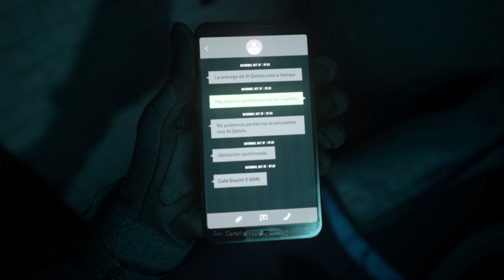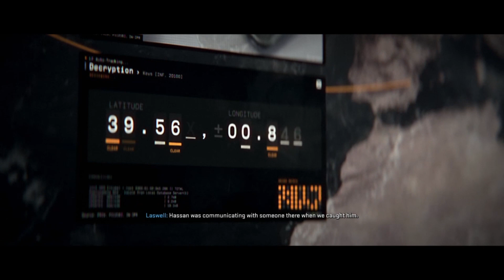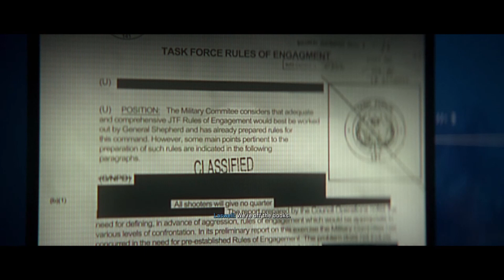Call of Duty Modern Warfare 2 part 2